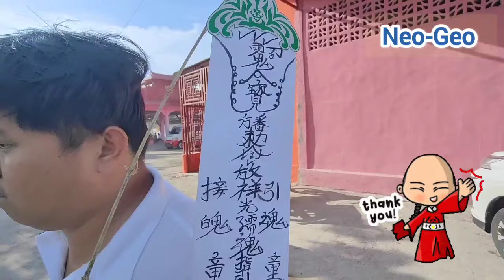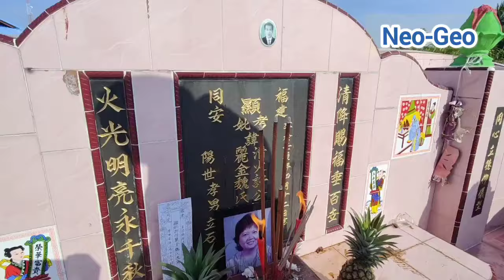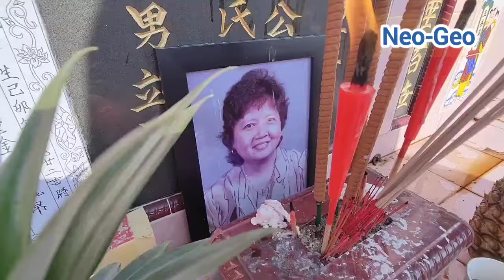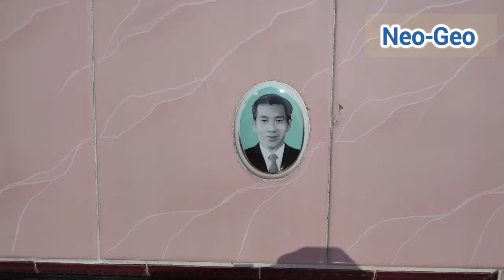Tradisi Pemakaman⚰️Alm..魏麗金Guei lee Kim Tutup usia 86th 2Gwe29 2024 dari Medan ke Bagansiapiapi🇮🇩